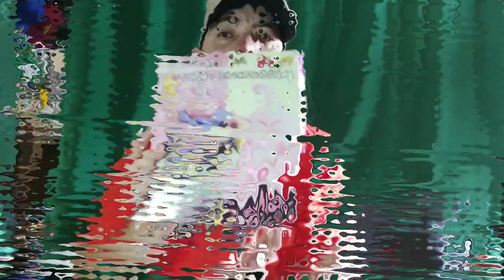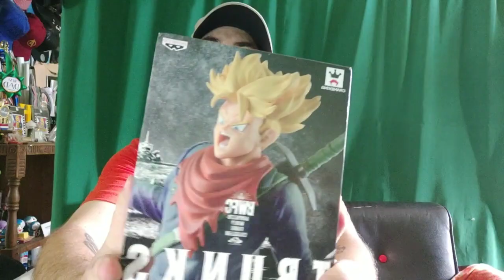Anime Toy Unboxing: Dragon Ball Majin Buu Collectible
Here is another unboxing video of one of lutr Toy Collections from Adriano's Gift Shop. This time we unbox the Majin Buu Dragon Ball Toy Collectible Figure.

● PlayStation Network: shenbrood.